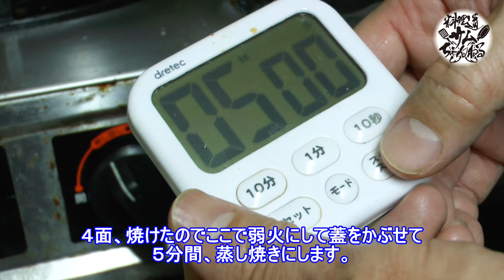大量に頂いたピーマンを豚バラ肉で【ピーマンと生姜の豚巻き】を作ってみた。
今回は大量に頂いたピーマンをいかして豚バラ肉で肉巻きにしました。
豚バラの旨みと甘みまたピーマンのほろ苦さがベストマッチ！！！
てりやきソースの甘辛さが食欲をそそる一品になりました。
この夏におすすめのピーマンと生姜の肉巻きを是非作ってみてください。

【ピーマンと生姜の豚巻き】
・ピーマン　　　　　　800g
・生姜　　　　　　　　80g
・豚バラ肉　　　　　900g
・唐辛子　　　　　　少々
・小麦粉【打ち粉用】　適量
・万能てりやきソース　適量